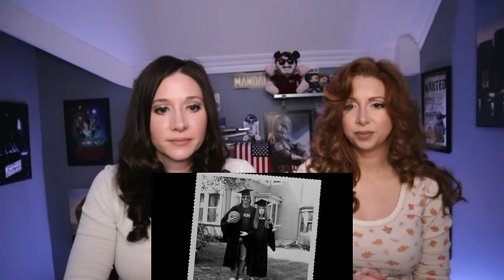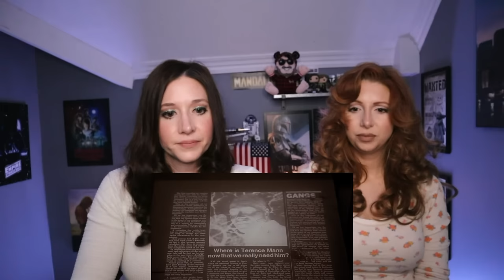Field of Dreams (1989) *First Time Watching Reaction! | Best Baseball Movie?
In this video we watch and react to seeing 1989's baseball movie "Field of Dreams" for the first time. Field of Dreams stars Kevin Costner, Ray Liotta and James Earl Jones. Watch us watch Field of Dreams for the very first time. In this video we also give our thoughts and rate the Field of Dreams at the end.